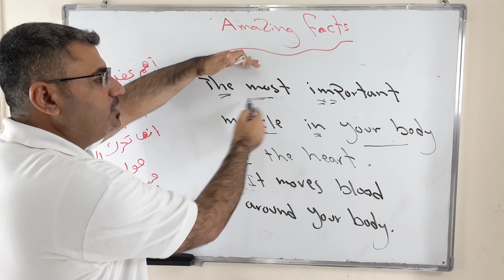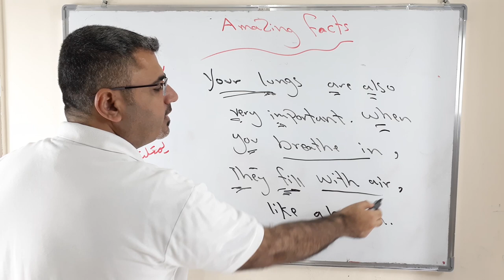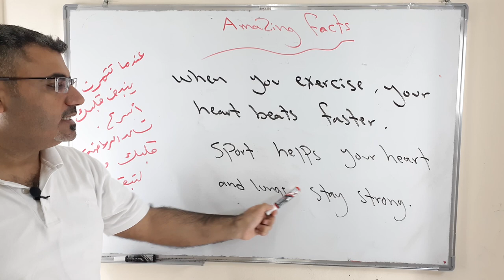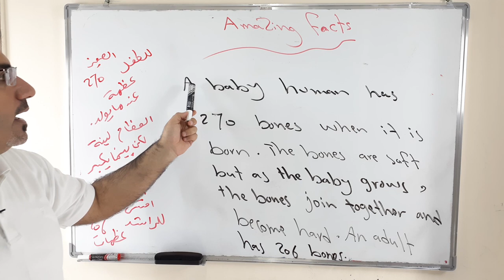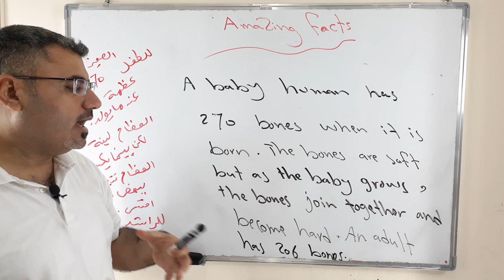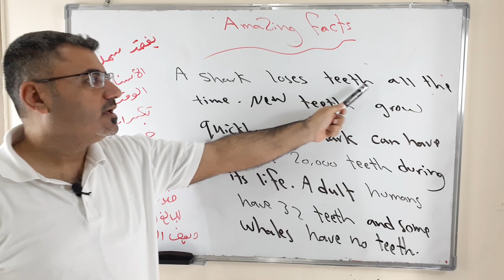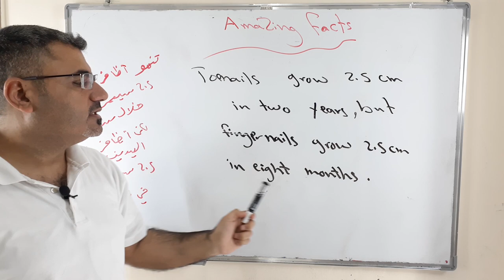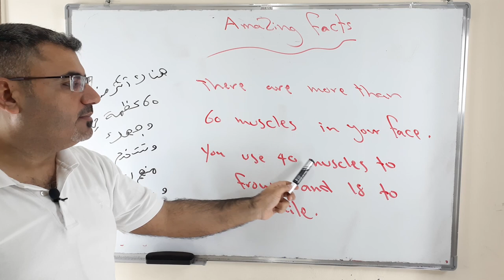حقائق علمية مذهلة من خلالها نتعلم جمل وكلمات انجليزية | تعلم المحادثة باللغة الاجليزية عن طريق جمل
نتعلم في هذا الفيديو بعض الحقائق العلمية من خلالها

نتعلم كلمات وكفردات ودمل وقواعد لغة انجليزية مثل مضارع

s المفرد الغائب have has

مثلا
there are there is
muscles frown smile  toenail fingernail shark teeth adult
whales baby human together bones heart beats exercise lungs
healty important blood move

يرجى الاشتراك ودعم القناة وترك تعليق في نهاية الفيديو

لمابعة صفحتي ع فيس بوك ALi Al ALi